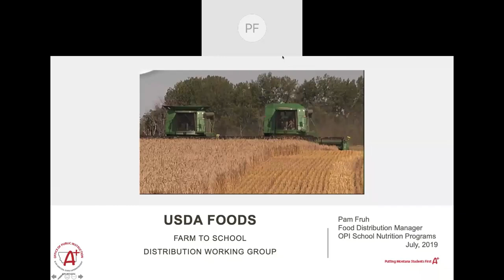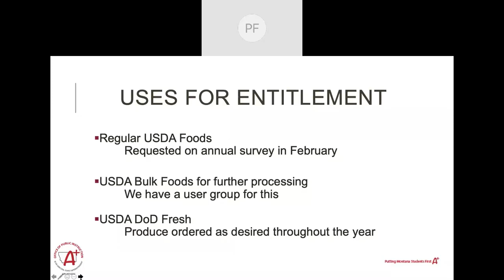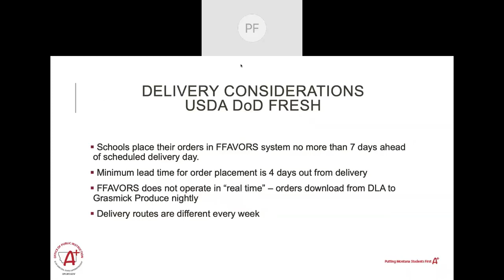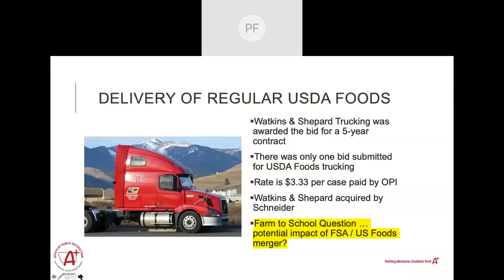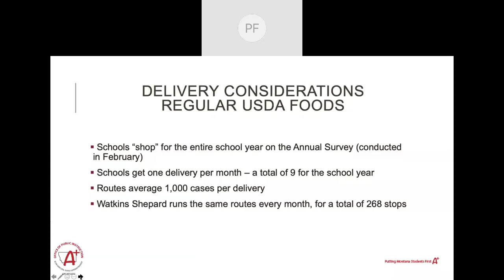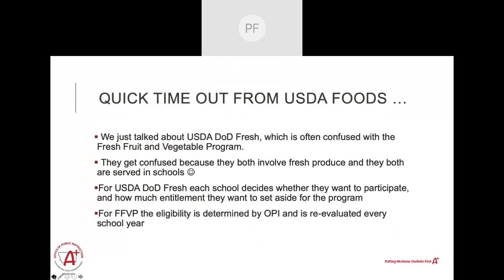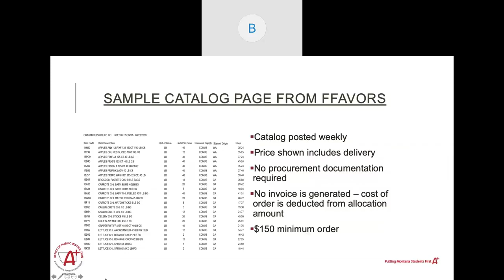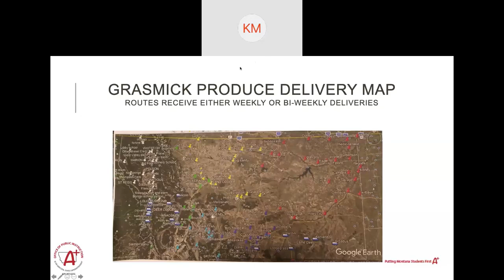F2SLT19 DWG Presentation Pam Fruh OPI 7 17 19